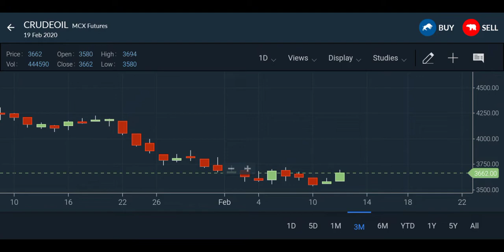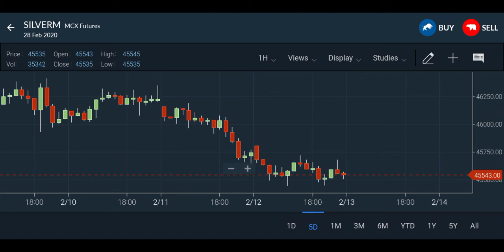Crude Inventory Negative Technical Positive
I'm Not Responsible For Your Profit And Loss